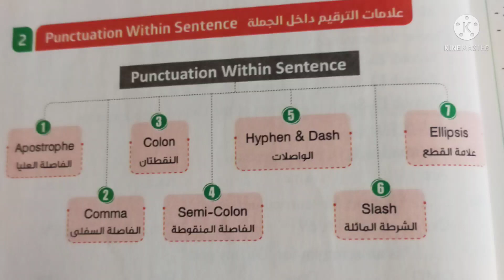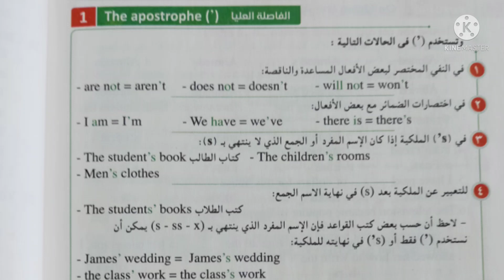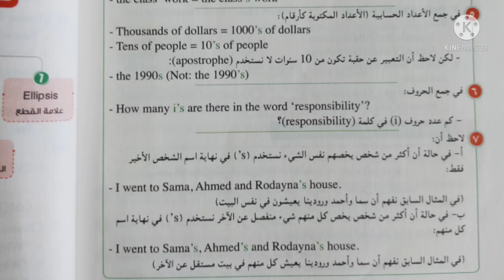شرح انجليزي ثانويه عامه فيديو 11